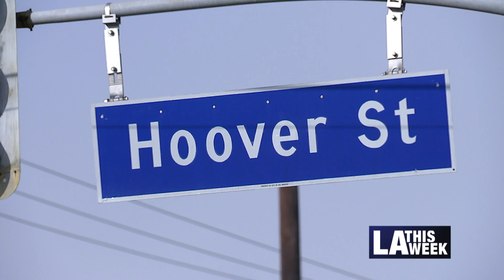Tree Planting in Council District 13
Sixty-nine trees are being planted in CD13 to provide more shade and keep streets cooler.  The planting is part of a larger project that will include adding new bus shelters, lighting and high visibility crosswalks - all to make the area more walkable and safe for the community.